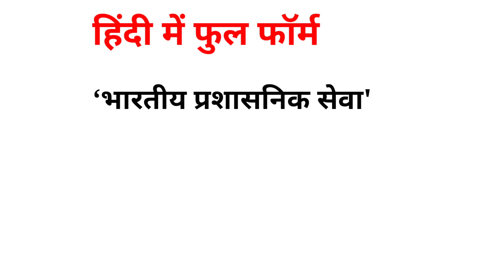IAS Kaise Bane । Ias Kaise Bane 10th Ke Baad। IAS Banne Ke Liye Kya Karna Padta Hai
IAS Kaise Bane । Ias Kaise Bane 10th Ke Baad। IAS Banne Ke Liye Kya Karna Padta Hai Ias Iasofficer, ias kaise bane, ias kaise bane in hindi, ias kaise bane 12 ke baad, ias kaise bane 10th ke baad, ias kaise banenge, ias kaise bane in hindi after 12th, ias kaise bane khan sir, ias kaise bane ojha sir, ias kaise bane pw, ias kaise bane hindi medium, ias interview, ias, ias entry, ias status, ias officer, ias srushti deshmukh, ias motivational video, ias movie, ias song, ias motivational song, Indian Air force kaise bane, 12th ke baad air force kaise bane airforcekaisebane airforce, IAS Kaise bane in hindi, How to become IAS Officer after 12th, IAS banne ke liye kya karna padta hai, IAS banne ke liye konsa subject padhna padta hai, IAS banne ke liye kya jaruri hai, IAS banne ke liye kitne percentage, IAS interview, IAS ki taiyari kaise kare, IAS ki salary kitni hoti hai, IAS syllabus, IAS ka full form, how to become an IAS Officer in hindi, ias banne ke liye kitne number chahiye, ias salary, Study with Dulari Mahto